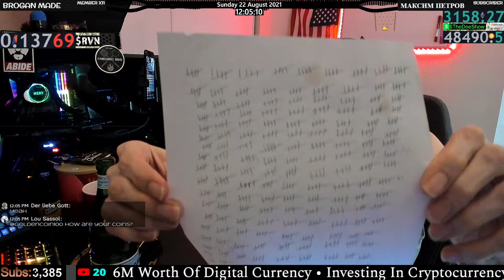✯ The Epic Unbanning of Everyone (1,035 accounts) ✯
Unbanning over 1000 accounts.

🥰- Advice, tips, and criticism are greatly appreciated, your words are priceless.

🖥- Game Streaming Set-up

🤓- Here to help other streamers get that crispiness.

🎼  320 different Sound Commands available.